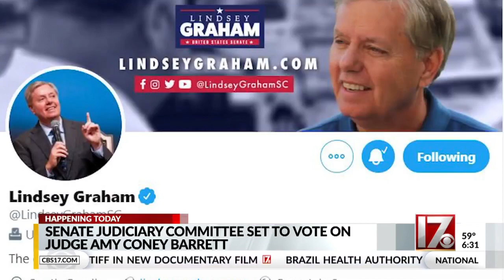Senate Judiciary Committee set to vote on Judge Amy Coney Barrett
Republicans are pushing ahead with the nomination of Amy Coney Barrett.